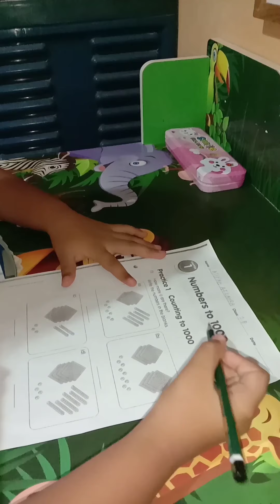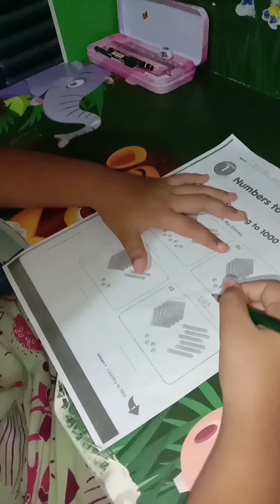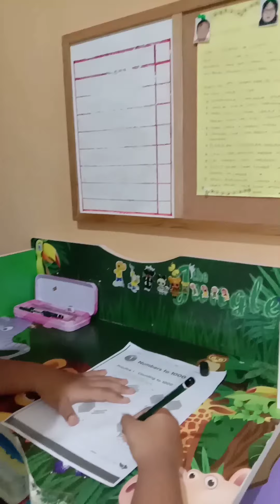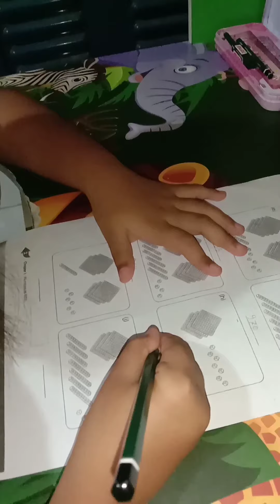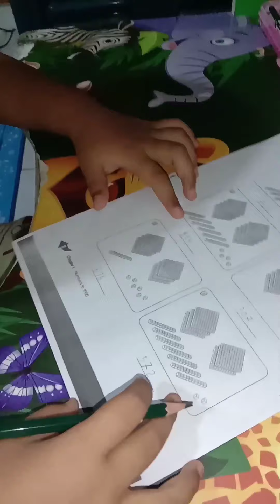Math, tugas online!!